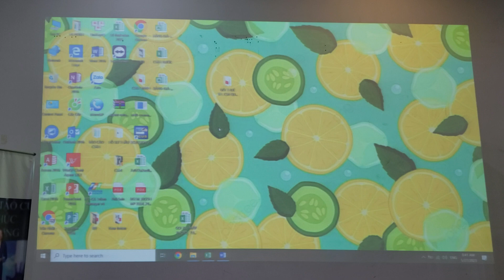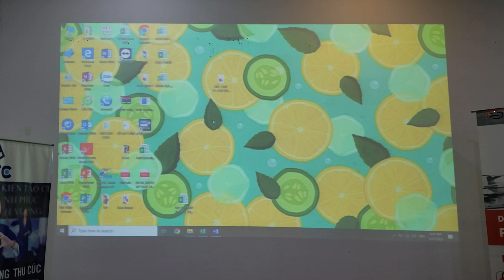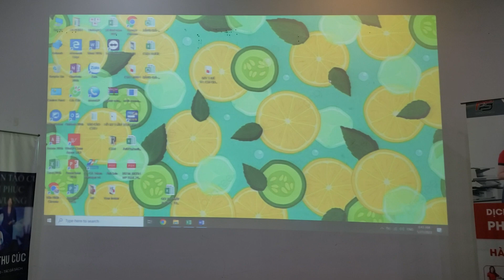CHỌN NGÀNH HỌC PHÙ HỢP VÔ CÙNG QUAN TRỌNG. SAU KHI HỌC CÓ VIỆC LÀM NGAY CÒN QUAN TRỌNG HƠN RẤT NHIỀU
ICOPY CHUYÊN TƯ VẤN ĐÀO NGHỀ VÀ GIỚI THIỆU VIỆC LÀM: 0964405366